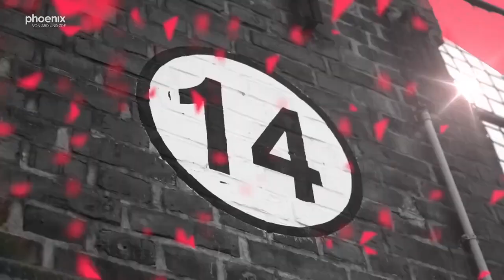MTM21: Hate Speech - Kampf mit der digitalen Hydra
Eine Veranstaltung in Kooperation mit der Mitteldeutschen Vereinigung für Medienrecht e.V.

Hasskommentare, Drohungen und Beleidigungen gehören im digitalen Raum weiter zum Alltag, obwohl mit dem Netzwerkdurchsetzungsgesetz (NetzDG) seit 2017 ein Gesetz Abhilfe schaffen soll. Für die einen ist das Gesetz ein wichtiger Schritt in die richtige Richtung. Kritikerinnen und Kritiker meinen, das Gesetz kann Hate Speech nicht verhindern. Sollte das Gesetz erneuert werden und wenn ja, wie? Brauchen wir weitere Gesetze oder andere Regeln im Kampf gegen Hass im Netz?

Moderation: Vera Linß
Teilnehmer: Sabine Frank, Prof. Dr. Hubertus Gersdorf, Dr. Christoph Hebbecker, Meike Koch